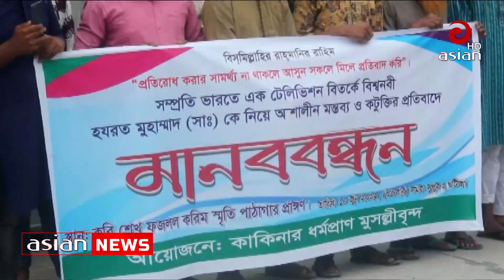বিক্ষোভ মিছিল ও প্রতিবাদ সভা | Demonstration processions and protest meetings